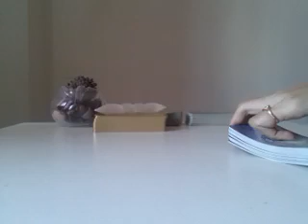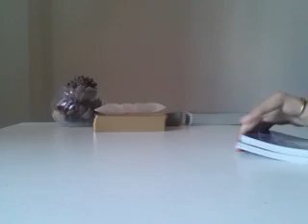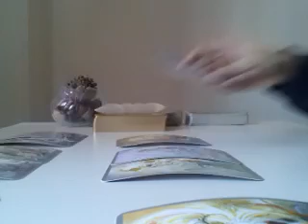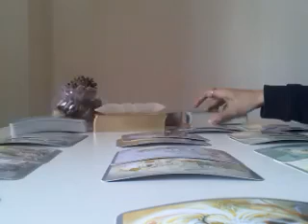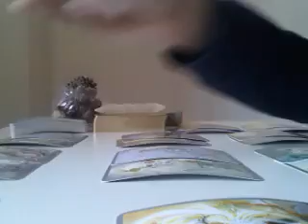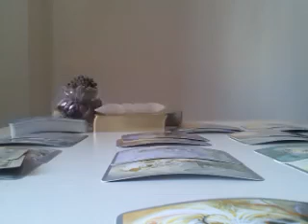SCORPIO, SOMEONE IS HIDING THEIR GRIEF WITH A SMILE - APRIL 2019